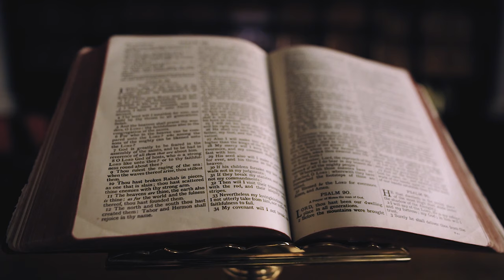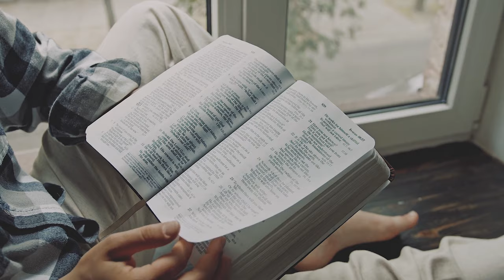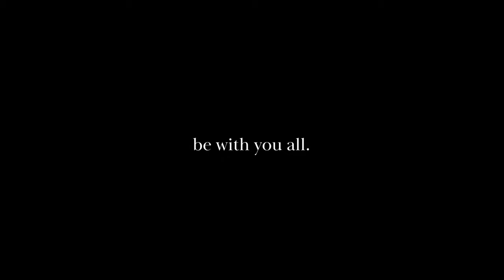Are You Truly Saved? | Paul Washer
How Do You Know You Are Saved?

You know you’re saved when it starts to show in your life. Your desires shift toward new and different things. The law of God that you regarded as an enemy and irritation becomes something you embrace and want to follow. You want to please Christ rather than disappoint Him. These changes are subtle but clear. You also find yourself loving those who love the Lord Jesus.

Your Most Imminent Concern | Sermon by Paul Washer at Grace Community Church.

Paul Washer became a believer while studying at the University of Texas. After graduating, he moved to Peru and served there as a missionary for ten years, during which time he founded the HeartCry Missionary Society in order to support Peruvian church planters. HeartCry’s work now supports indigenous missionaries throughout Africa, Asia, Europe, the Middle East, Eurasia, North America, and Latin America.